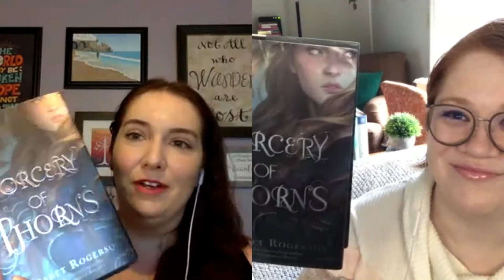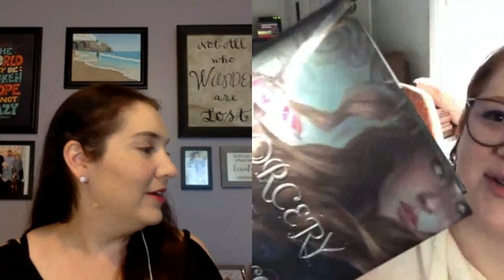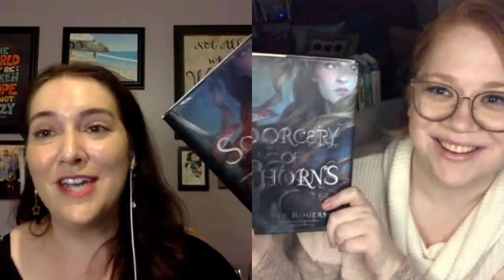Ep 49 – Living Grimoires : Sorcery of Thorns by Margaret Rogerson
Magic cannot be contained with simple ink and paper. It takes something a little more than that, and the spells within can be chatty. The question is, does one listen to what they have to say? Today we discuss ‘Sorcery of Thorns’ by Margaret Rogerson.